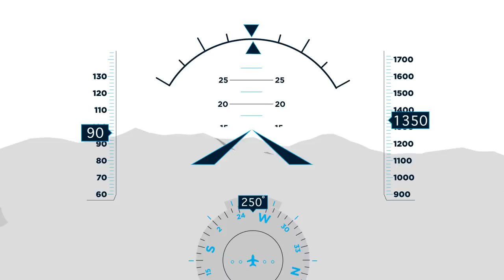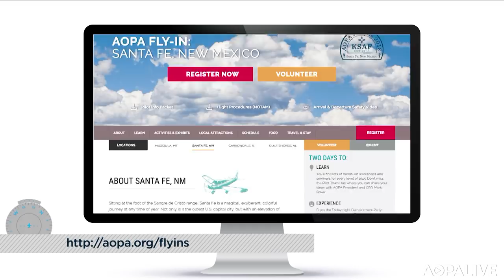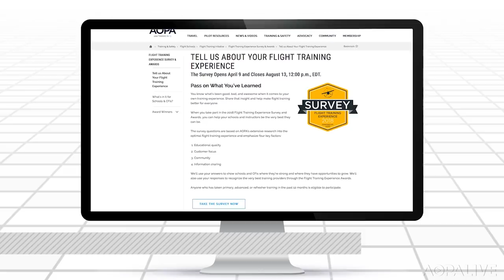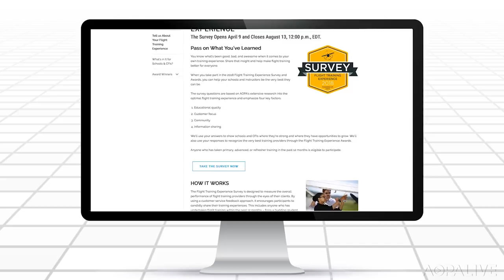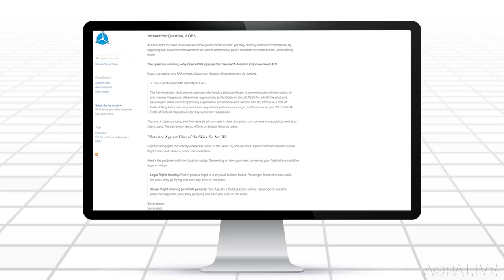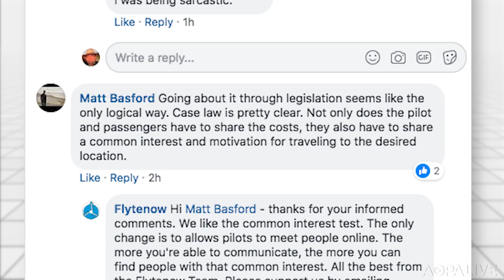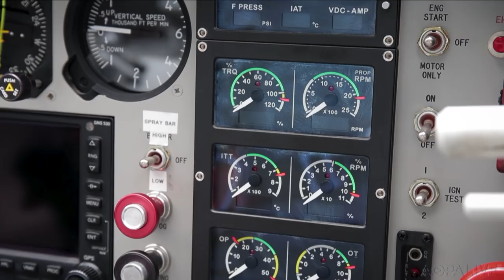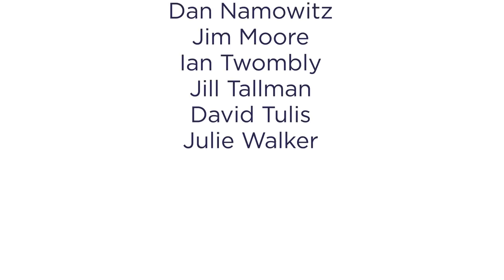AOPA Live This Week - August 9, 2018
Fly the Turbine Legend, a warbird stand-in with mind-bending performance in flight. Thousands are taking to the skies through AOPA's You Can Fly initiatives: Meet the 5,000th Rusty Pilot to get back in the left seat and start using your certificate again, and learn best practices for flying clubs.